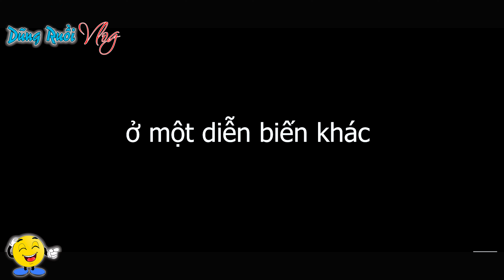[Funny Video] TRỘM CHÓ THỜI COVID – Chung Tay Đẩy Lùi Covid-19 | Dũng Ruồi Vlog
© Copyright by: BonBon TV ☞ Do not Reup